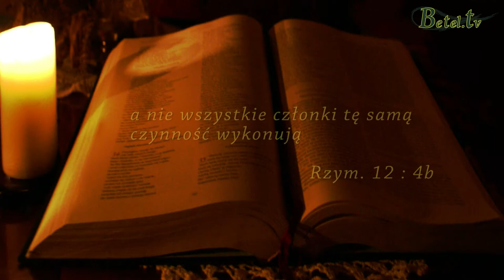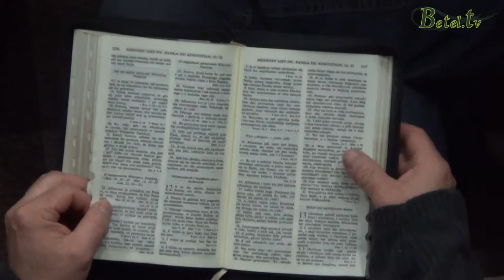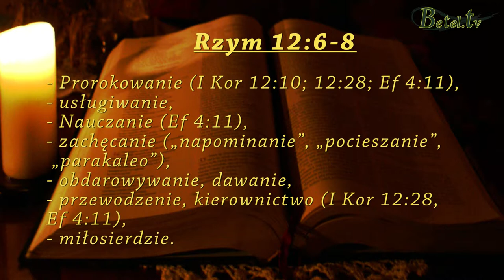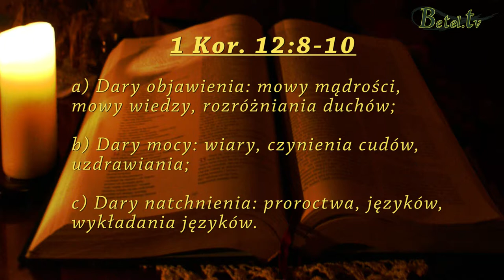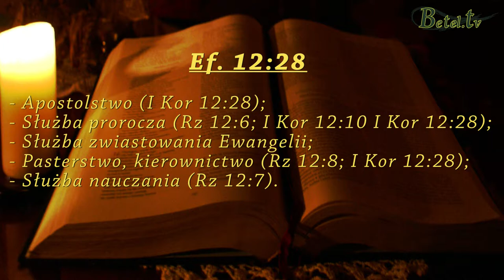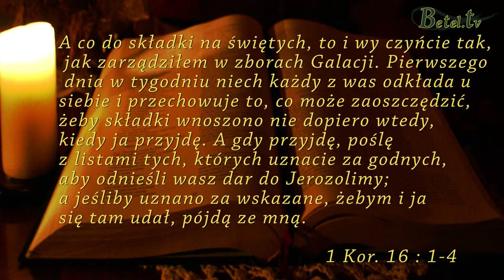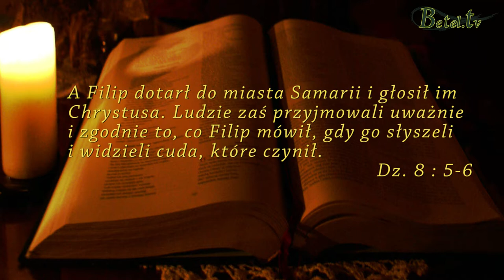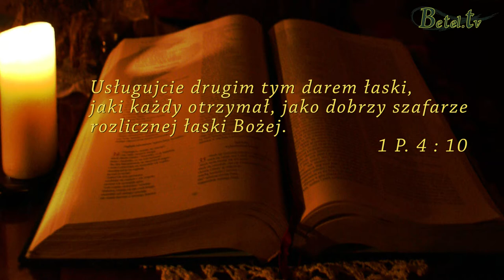28.01.2014- Chrzty cz. XVI- Dary- Pastor Michał Hydzik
Każde dziecko Boże zostało obdarowane jakimś darem.
Jednym z darów Ducha Świętego jest dar usługiwania, ale nie słowem tylko czynem.